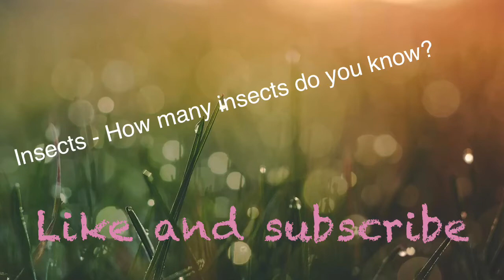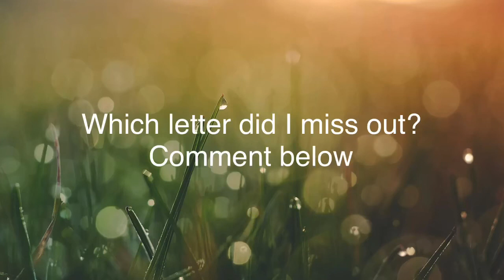A - Z of insects for kids, babies, toddlers and children. With hidden challenges :)